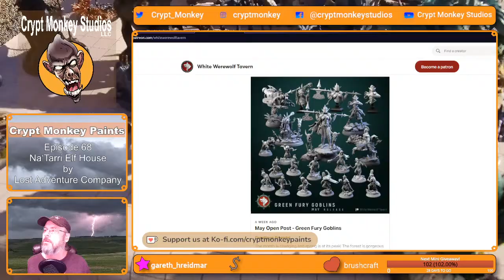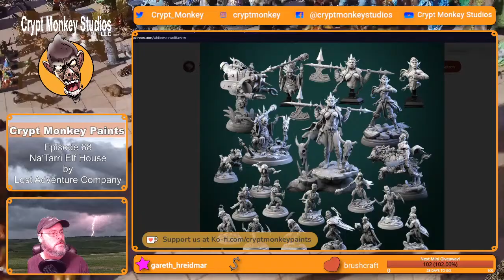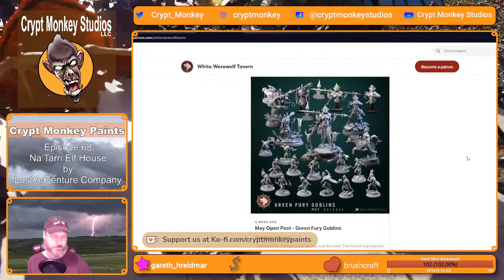Mini Painting Na‘Tarri Elf House by Lost Adventure Company – Crypt Monkey Paints Ep68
This time we are painting the Na‘Tarri Elf House from Lost Adventure Company.  Watch and hang out or paint along with our Twitch viewers. Links below for more information.

We can also 3D print this miniature for you!

We paint miniatures live on Twitch every Tuesday at 6:30 PM and Sunday at 3:00 PM US Central Time and we do mini painting or gamer craft projects on Wednesdays at 7:30 PM. Come watch us and join in on the conversation!

Need something 3D PRINTED? Let us know if you don’t see what you are looking